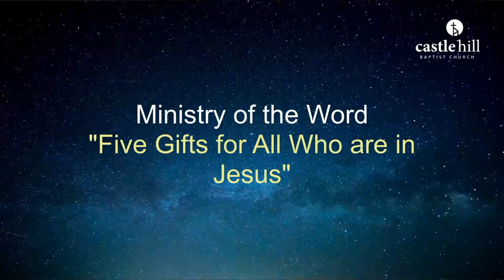Castle Hill Baptist Church 5:00pm Service 19/12/2021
Five Gifts for All Who are in Jesus
Romans 8:31-39
Pastor Will Aitken